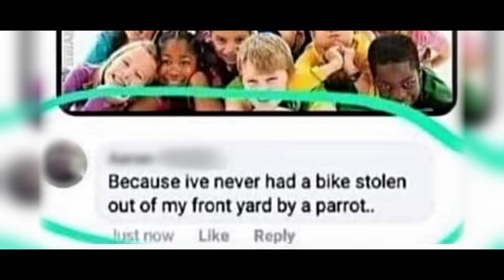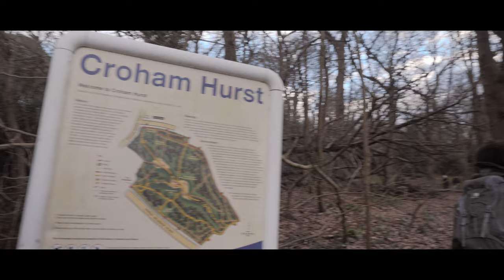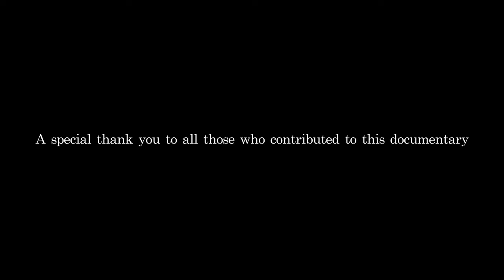'No Blacks, No Dogs, No Fishing'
My first documentary, which looks at why more people of colour in the UK don't go fishing or utilise the natural world as much as the general population.

Narration partly based upon 'Black Absence in Green Spaces' by Beth Collier

COLOURIST
Ben Quinton

GRAPHIC DESIGN
Jon Ogborne

SOUNDTRACK
William Ratnage

Many thanks to angler who featured and others that assisted me on this project.My first documentary, which looks at why more people of colour in the UK don't go fishing or utilise the natural world as much as the general population.

COLOURIST
Ben Quinton

GRAPHIC DESIGN
Jon Ogborne

SOUNDTRACK
William Ratnage

Many thanks to angler who featured and others that assisted me on this project.